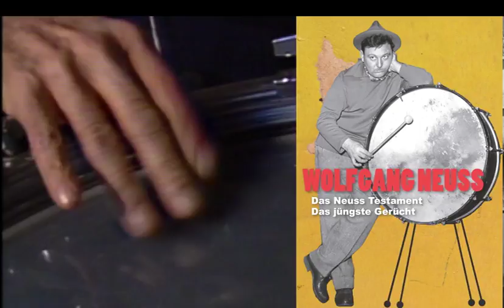Wolfgang Neuss Trailer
Wolfgang Neuss, Das jüngst Gerücht, das Neuss Testament.